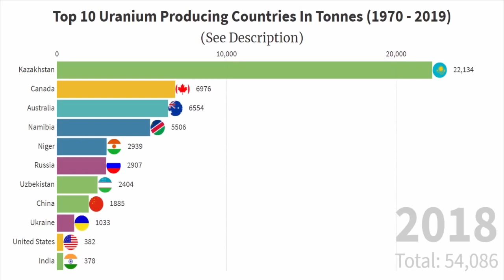TOP TEN URANIUM PRODUCING COUNTRIES IN THE WORLD 🌎🔥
Hello Friends,
Here's our barchart comparison video on this topic :- TOP TEN URANIUM PRODUCING COUNTRIES IN THE WORLD 🌎🔥

1:- top ten uranium producing countries
2:- largest producer of uranium
3:- most uranium producing countries
4:- top ten uranium producing countries
5:- countries that produce uranium